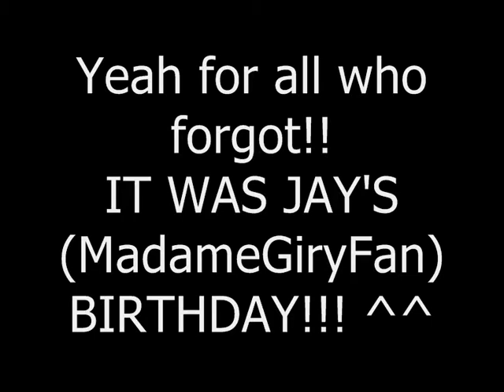Helena Bonham Carter - Jack Sparrow theme - Happy Bday MadameGiryFan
This is a present for my sweet sweet friend; Jay (MadameGiryFan)
Her birthday was the 6th of March :D
This is for you hun! hope you like it, little late but still HAPPY BIRTHDAY!!